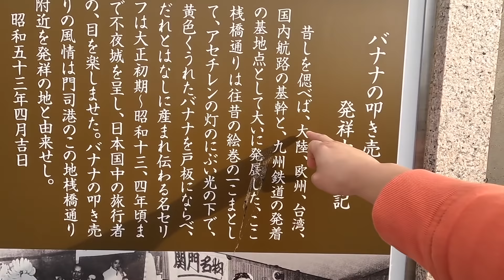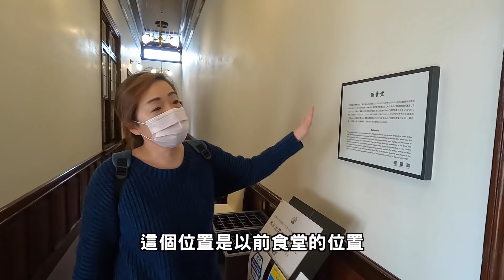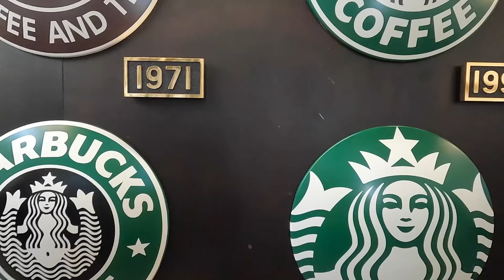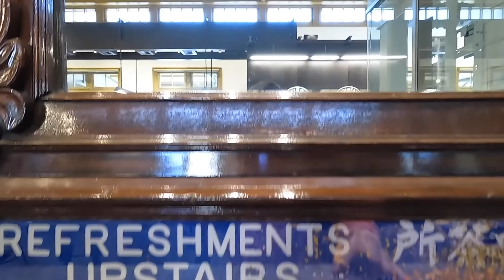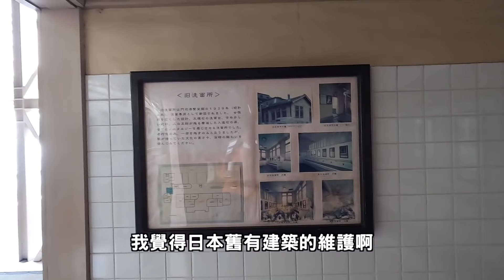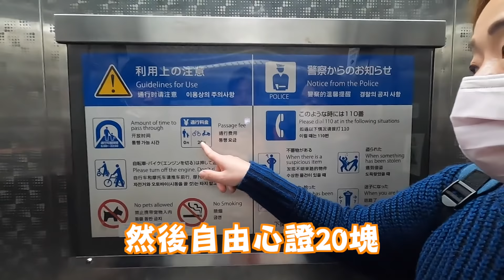【北九州】完美保存大正時代的門司港，這裡竟然有日本唯一跨境海底人行步道!?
感謝北九州阿金姊帶我玩北九州門司港，很值得一來的地方喔。